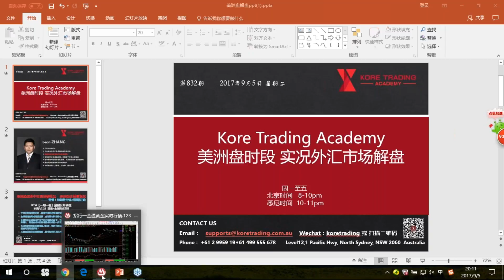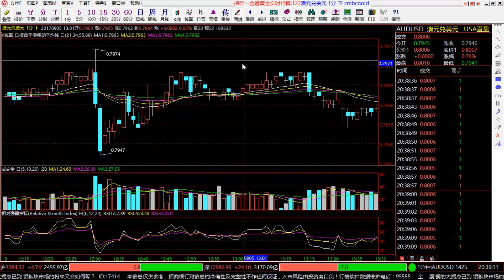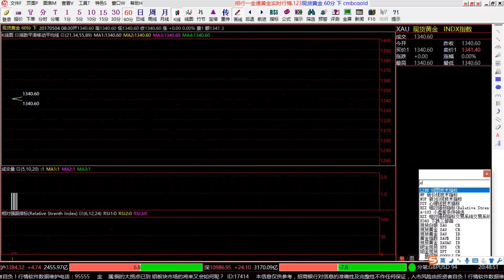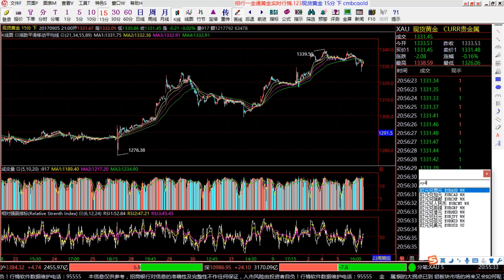【KT交易俱乐部·美洲盘】 20170905 实况外汇市场解盘